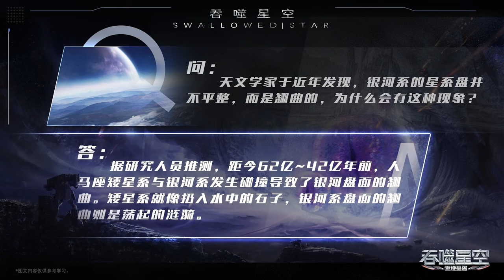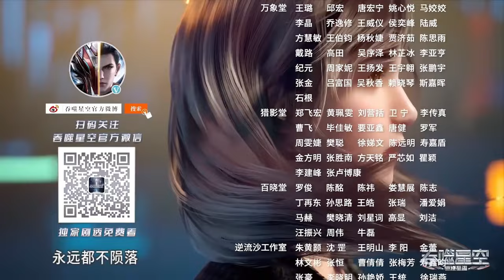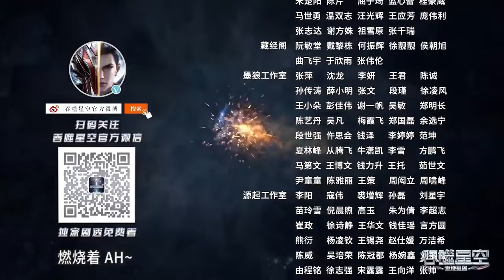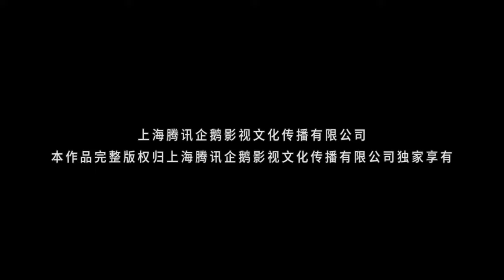🌎《吞噬星空》Swallowed Star | 罗峰拒绝与诺兰山交易，兄弟三人在虚拟宇宙不敌诺兰山！ | 🌊MUTI SUB | Donghua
18岁的罗峰也梦想着成为其中的一员。此时的他即将高考，正面临着人生十字路口的抉择，却不料怪兽的一次袭击影响了他的人生轨迹。在强大怪兽的威胁之下，市内居民面临危险，军方却束手无策。唯有一名武者挺身而出，保卫了基地市的安全。罗峰被武者的强大所感染，暗自立下成为武者以保护所爱之人的决心。这是一切的开始，罗峰武者之路的起点，也拉开了他传奇人生的序幕。